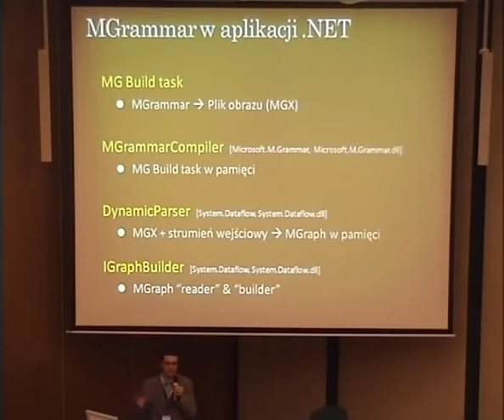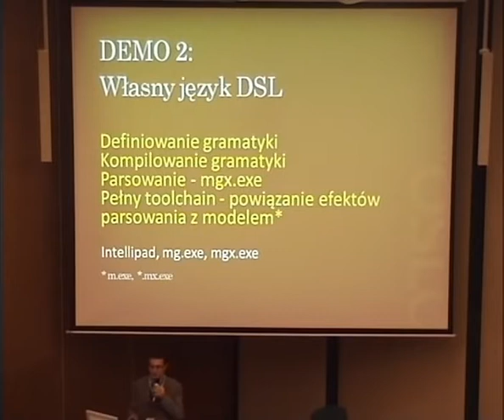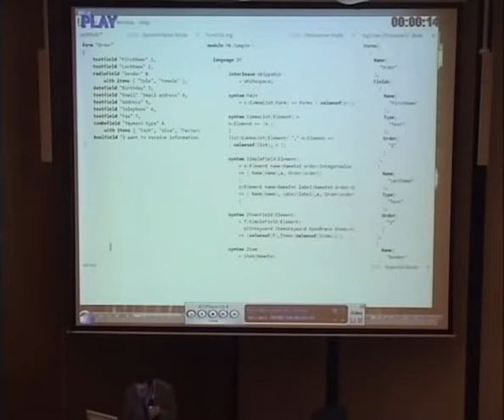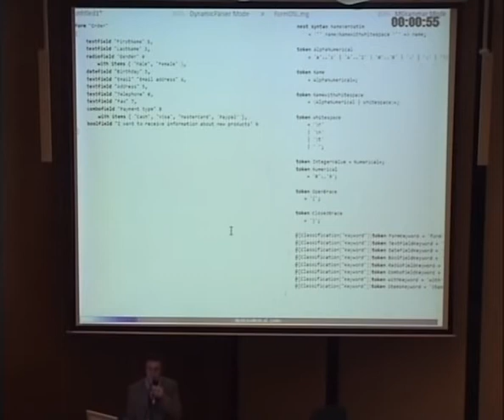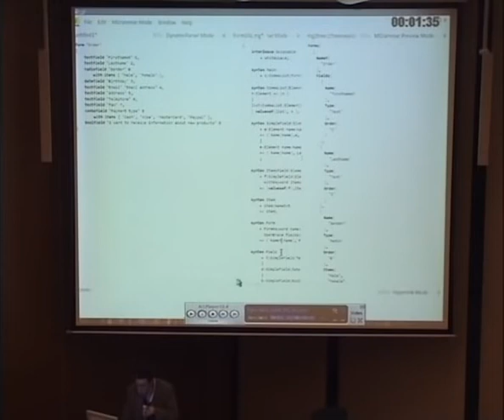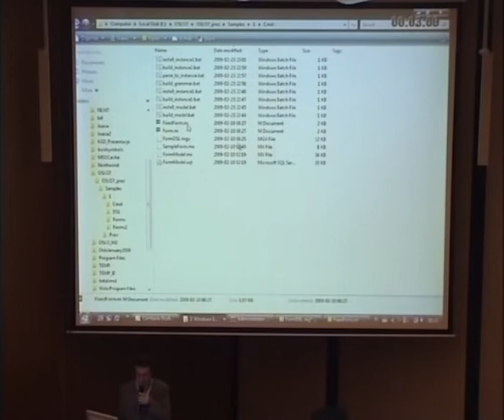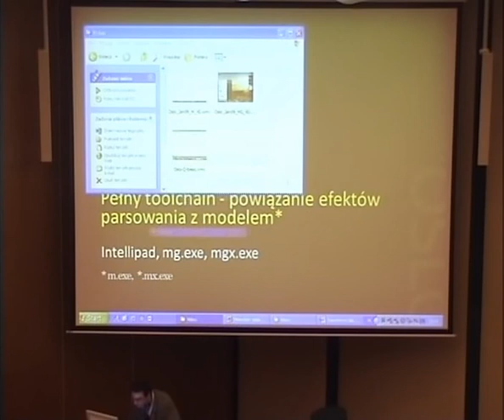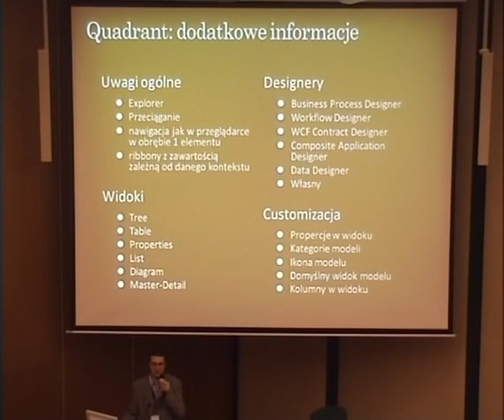4Developers Marcin Kruszyński - Model-driven... Part 2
Marcin Kruszyński presentation Model-driven development w technologii Oslo given at the biggest Polish programming conference - 4Developers. The event took place on March 7th, 2009 in Krakow, Poland. It hosted 4 parallel tracks: Java, .NET & C#, Dedicated Languages and IT Project Management. Stefan gave this talk during the Dedicated Languages session. This lecture is in English.